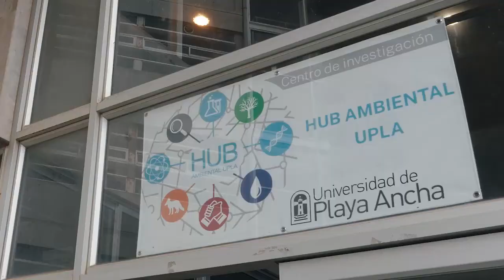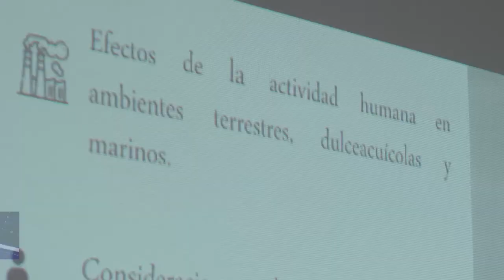Potenciar desarrollo regional